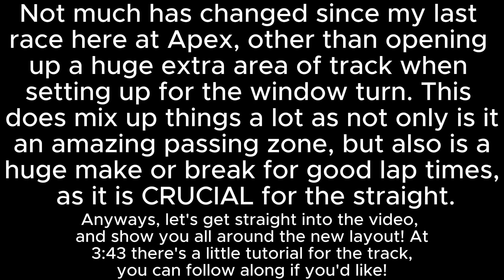Apex Go Karting of Simsbury Video #4: New Layout (OUTDATED ALREADY!)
Another layout change from the guys at Apex Go Karting of Simsbury! The guys there have been great, taking suggestions, and improving the track.

Time  Stamps
0:36 First Heat Race
8:27 Second Heat Race
15:37 Third Heat Race